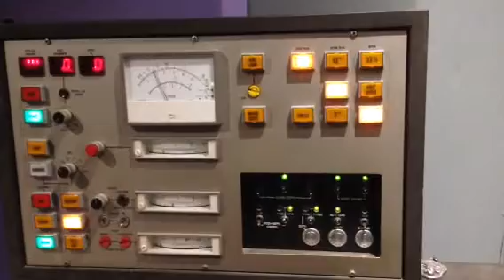Mastering vinyl BRISTOL